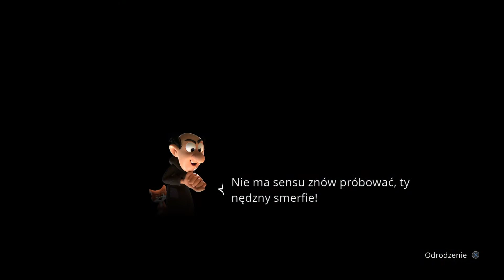Smerfy Misja Złoliść odc 12 Strych Gargamela i koniec gry Gry dla dzieci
Witam w kolejnym odc 12 i już ostatnim odcinku gry, Smerfy Misja Złoliść. W którym po powoli będziemy się zbliżać do końca gry. Najpierw nasz osiłek uwolni z klatek smerfy. Potem zniszczy księgę zaklęć Gargamela i uciekając przed nim pobiegnie na strych. Gdzie znajduje się złowroga zakażająca całe okolice roślina i oczyszczając jej serca uzdrowi ją i stanie się nieszkodliwa potem uschnie.

Gra dostępna jest pc przez Steam , na ps 4 na ps 5 Nintendo switch , Xbox .